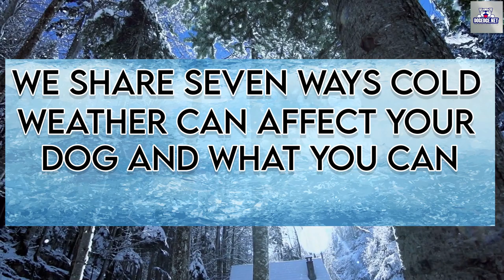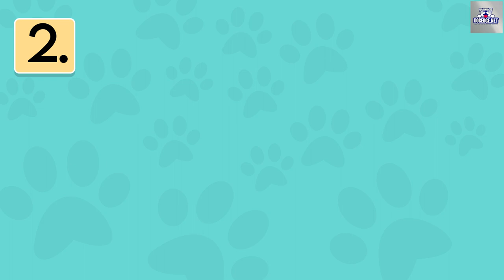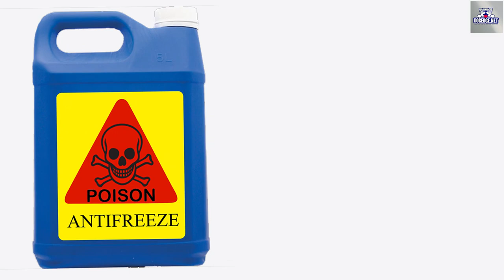7 Ways Cold Weather Can Affect Your Dog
7 Ways Cold Weather Can Affect Your Dog

You are probably here because you worry about your canine companion.

Maybe wonder if they are handling the cold weather or generally do.

Or perhaps, you just stumbled upon the title and got curious.

Either way, we’ve got you covered as we share seven ways cold weather can affect your dog and what you can do to minimize the effect.

You see, it’s common to think that your dog’s fur and paws are all the protection it needs to weather through the harsh effects of winter. However, they still need some help from you to cope with it. So grab a seat and listen to possible ways you can assist your dog to do well in such conditions.

TIMESTAMPS FOR 9 Signs Your Pet Is Jealous (and How to Stop It)

00:00 INTRO
00:39 Warmth and comfort
01:26 Shelter
01:59. Rocks salts and antifreeze
02:49  Diet
3:18 Susceptibility to frostbites
3:49 Older dogs
03:59 Holiday periods

Read this blog if you love your dog.
for all your dog information and trends in the dog universe.